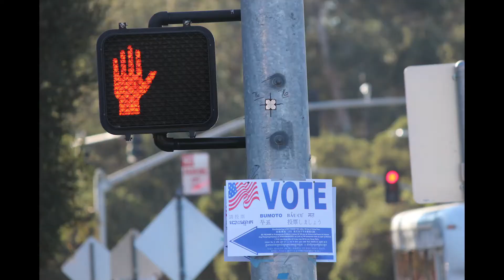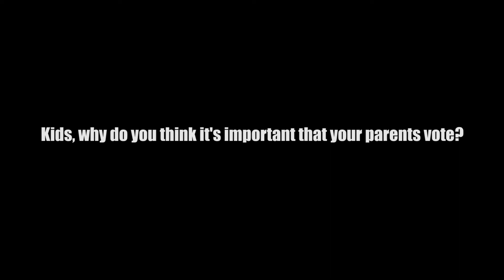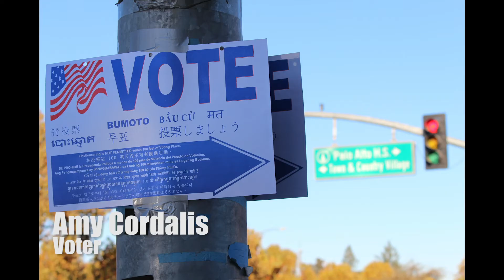Why did you decide to vote?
On Election Day, the Peninsula Press spoke to voters at the Town & Country Village shopping center across the street from a polling place at Palo Alto High School, and asked what influenced them to vote.